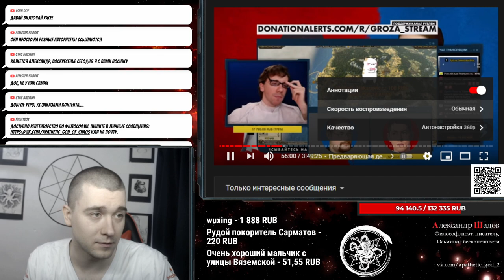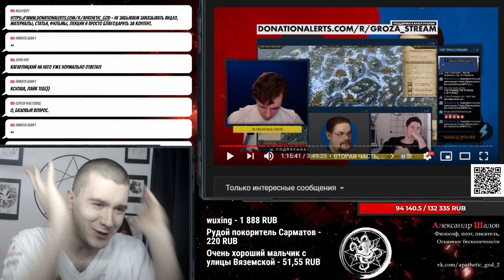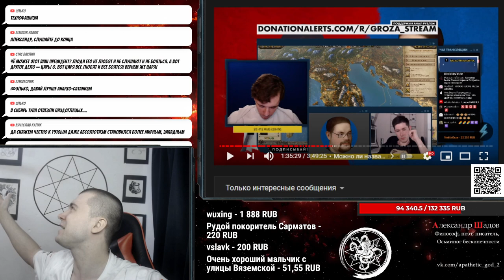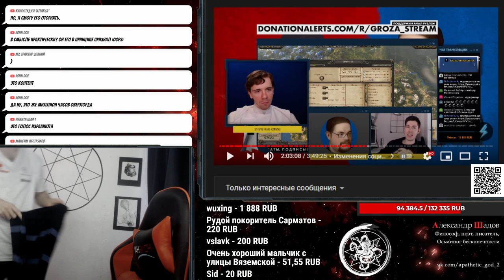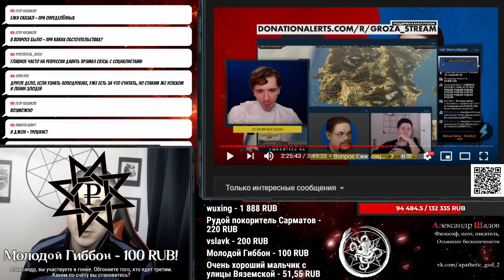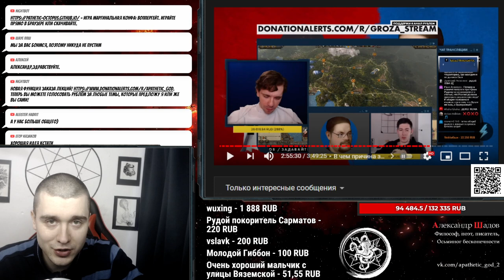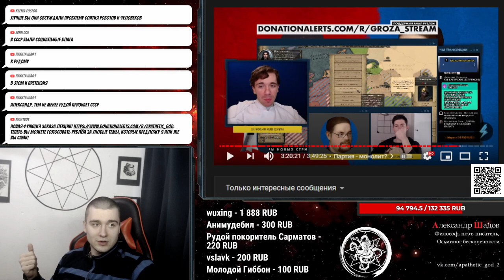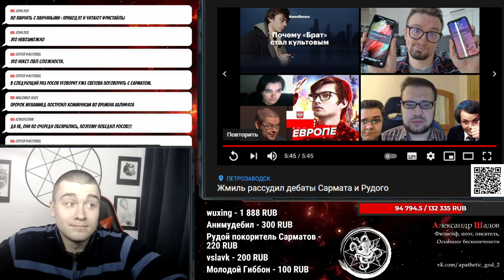Рудой VS Ежи. Дебаты. Скептический обзор Шадова.